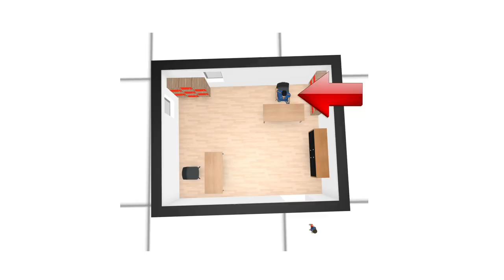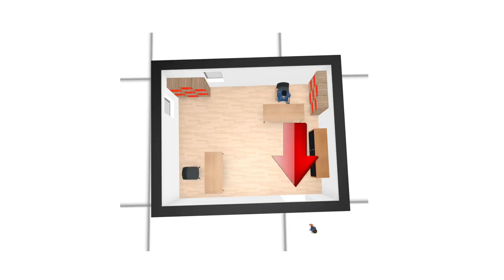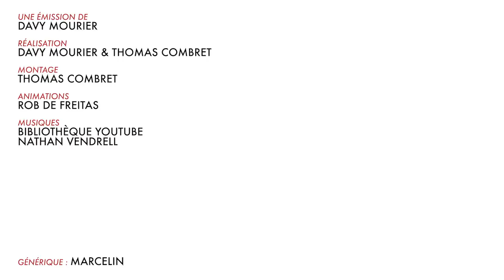BADNEWS #92 - LE RETOUR DE BADNEWS (FEAT SHESHOUNET)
On est de retour avec des infos à la YOUTUBE et des aventures à la YOUTUBE.
C'est tous les mardis à 17h45 !!!

IsilmÎ Bastien NumberFive Morton Ichabod RÈmi SirPattes kuro Loic Jean-manuel JeanMouloud Raptor Neuropsy Luyepii Scottzane -CÈCÈ- -Kint- SyphaÔwong Julie CHAINTRON Penther Pierre.P Charles MÈlangÈ Yoan Vendittelli Mylie_zolie Lord Yorwan Blanche Renaud Bauer moumoufle SICK! Pelur ThÈodore florian etasse Joany Leprince tibeau69 Dr.Oops Tristan Ludovic Tibout ISKAN Cy Freytaw Solal Labat Bobor Jashharko Alexis thelme Leryan Activia Vincent ZoÈ Ragasse YASC Films Justine Paul Anthony Tanak Sentrythemadman Isafesses Boucle denez Bloody_Loki Thomas Yaaann Dame Andine Tassatux Gilom MARCHAL SuperNounours Sarafan fabre RÈmyV Antoine Gervais ChloÈ Tintin120 Halbeu Gikujo Dae31 Adrian dazerkil Division-par-zero GOC ThomasBrown. Arnaud Boisgard Satyre FranÁois 6PO TanBa Kin K13b3r legrandnain Testudo ellda Bananebleue Lychaos Kyne Seb_Balbine Vincent Agathe Nekojita Nabihime An1hl4t0r norbertlegourou chacha bepjohn JoeHell Marge Stanislas Andre Gros karotch Halone Wolfkhan Flan-Lemou Kuentan Asthannoln yopox Xav Desmero _dav_ Ramana touch La Brasserie De Dinan Elgourdino Weird277 plastic270 Joachim Vanoni Florent Vdga Vincent Benou Florent Bouhey versgui Brice gladarius tokyis Joce lalmeras QuiPhenix Ralouf Nussss Bigoudi88 Bophie Slaise elina Meyvi g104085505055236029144 Nek Philopoulpe CuteLittleWhale Pauline Bloom Osfrid Matt & Laurie La Beatrie Ardechoo ben thedayymon Guillaume KÈvin Marty G . T . Adanorm Frederic Richard Tym Yannoo Cort-X- Neljiu Adcaelo ChloÈ AG Wolf enstein TomTom nieub Namae Jerem S. NÈlio Vasconcelos Oliboy50 frankman1995 daone FRANCOISPEF Cliko Ced_Lec Vanny Golden Dwarf Kiliak Grollbe Charles-Elie Leroy Olyn Pyrrhos Dauvet Kaoane Zarkheim Thomas BRISET Siyah Adrien kyusan CimleaK Natosan artart78 jacques kramp pc0mb0 FranÁois Bertrand Morlockq Jean-Marie Arondel epof Ben Ojisan loktora GrandZuzu Xianghua Anthony cocodu54i Nhoam manshoon Victore Arondel epof Ben Ojisan loktora GrandZuzu Xianghua Anthony cocodu54i Nhoam manshoon Victor&aqs LordSagat Cedric b Yomiko Rafaela Shabranigoudou Acronantis Gaetan picault  Matth X23  Damien B